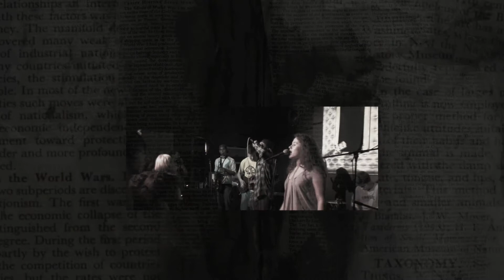The Illersapiens - Ina Daze (Live)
The Illersapiens' sound is unique and one that fuses all the best bits of Reggae, Jazz, Hip-Hop, Broken Beat and even dance elements like House and Drum n Bass with sounds from the metropolis they call their home. It's no wonder then perhaps that comparisons to US greats like The Roots, Digable Planet's and Arrested Development keep flying in from all corners.

Already famous for their live shows up and down the country, and gaining a colossal following of critics and fans a like, they have recently gained the deserved support and salute from certified talent finder Ras Kwame. Having recently been invited down to perform at the legendary BBC Maida Vale as part of his Homegrown show.

Elevate, the groups first EP, consists of 5 feel good tracks offering an honest pulsating window into their influences and passions. From the inner city romance of 'Sweetness' and addictive rhythmic 'Bap Bap' to home inspired 'Brixton' each song mixes sweet harmonies, thought provoking lyrics with energy explosive noise.

Featuring:
MR.MAN - DIALECT MC
LOUISTHEDRUMMER AKA JAH BLESS
OLLIE THE STRINGER
P-RIDDIMZ - BASS
KATIE B - BV's
CALLUM THE SAXAPHONE
DOM THE PERCUSSIONIST
GORILLATECH ENGINEER OF SOUNDS